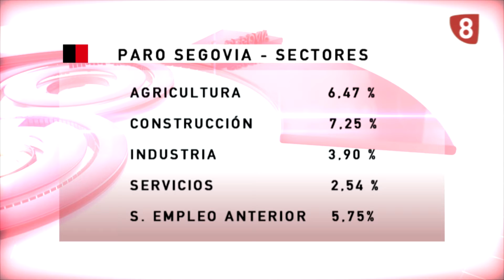62 PARADOS MENOS EN DICIEMBRE (07-01-16)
Sumando este dato, Segovia se convierte en la provincia donde más ha bajado el paro a lo largo de 2016. Cae más de un 15%.